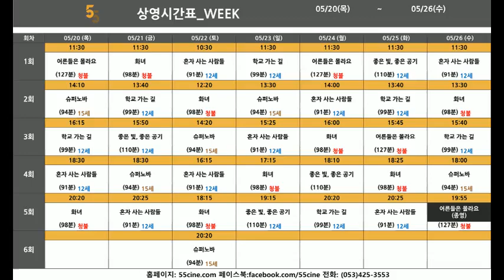오오극장 05/20 - 05/26 일까지 상영시간표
오오극장 05월 20일(목) ~ 05월 26일(수)상영시간표
05/26(수) 어른들은몰라요 종영
자세한 작품 정보 & 인터넷예매는 홈페이지